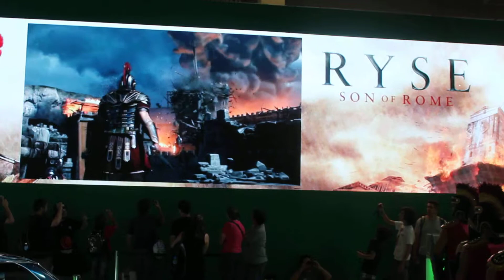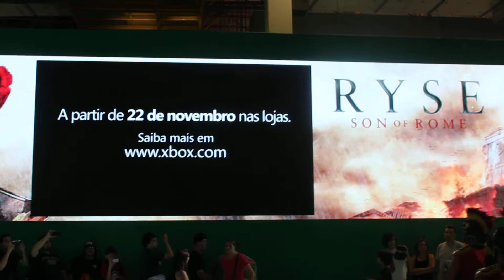BGS 2013 ( Brasil Game Show ) - Vídeo 3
Vídeo gravados em Alta Definição no Sábado e Domingo da BGS ( Brasil Game Show ) 2013 - A Maior Feira de Games da América Latina!!!

Desculpe-me os tremidos nos vídeos, os meus braços tinha hora que não aguentava de cansaço.